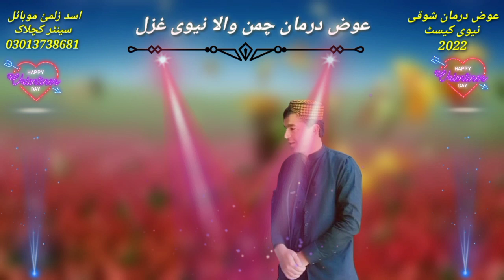۔Ewaz_Darman_Showqi_Chaman_Wala_2022 | _Khalag_Da_Worazi_Por_Kali_Na_Si_Zah_Dada_Shape_Por_Worzo_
Ewaz_Darman_Showqi_Chaman_Wala_2022 | Hasham_Regwal_Daoran_Peera_Peera_|Kakari_Ghazal